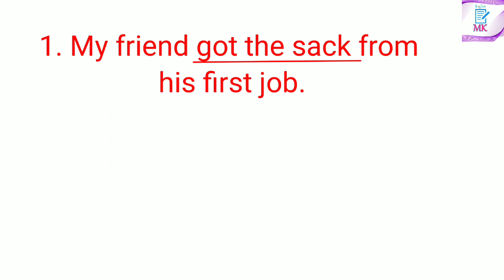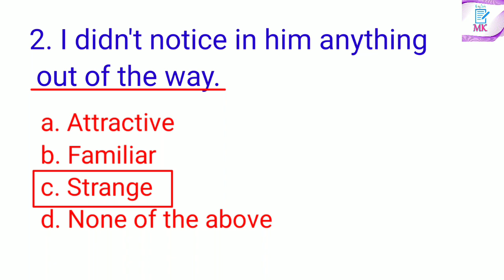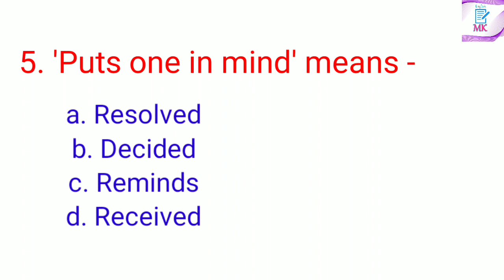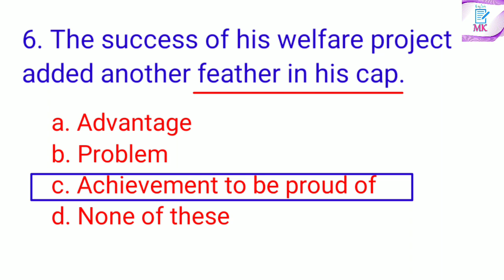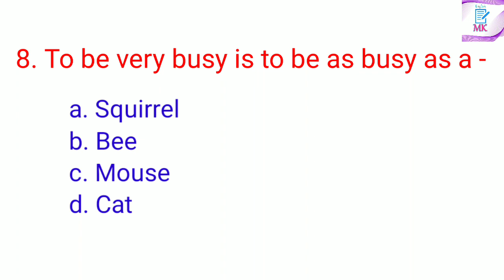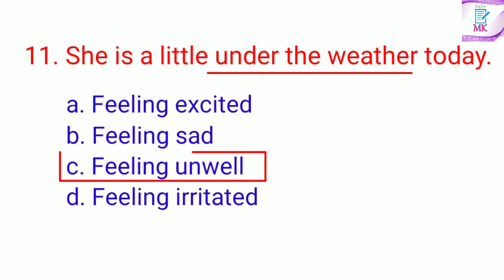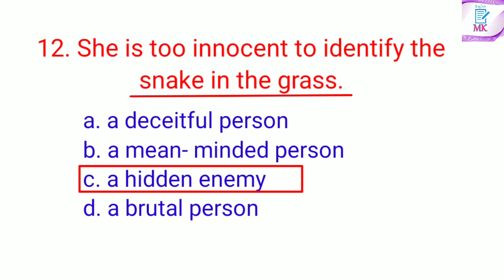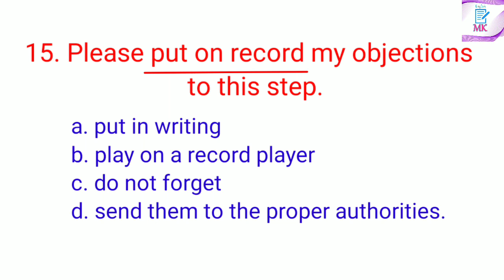Primary Tet English // Idioms and Phrases for TET in Bengali//Idioms for Competitive Exams.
Primary TET English Grammar //Idioms and Phrase for TET in Bengali// Idioms for Competitive Exams.

In this video I've discussed 15 most important Idioms and Phrases for all Competitive exams.
Hope this video will be helpful for all of you.